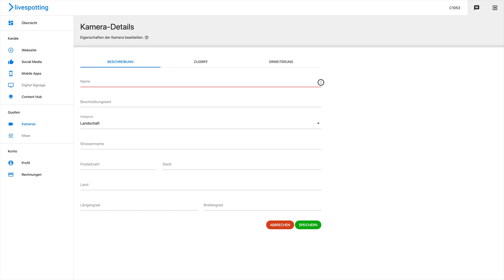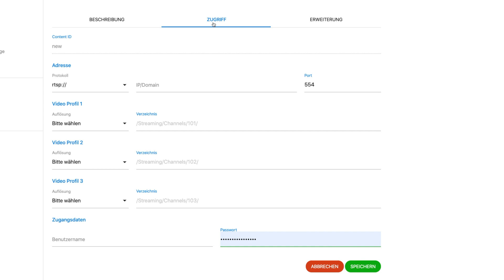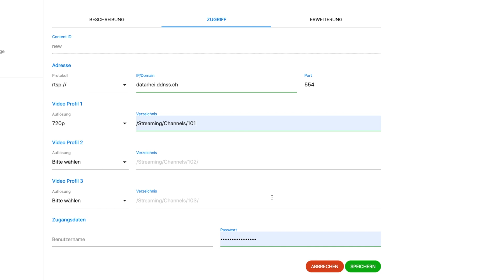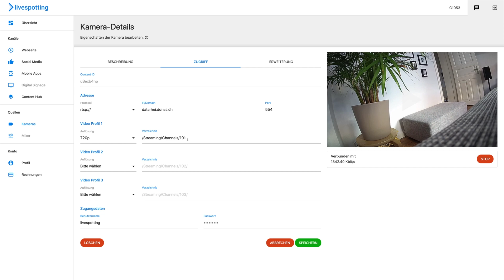Anleitung - Control Center - Kamera verwalten — anlegen, editieren und löschen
Wir zeigen Ihnen wie Sie mit livespotting.com im Control Center Player anlegen, editieren und löschen können.

👩‍💼 Über die Sprungmarken können Sie zur Stelle im Video springen, auf Pause klicken und entspannt jeden Schritt in Ruhe nachvollziehen.

📖  Kapitel Sprungmarken
00:23 Schritt 1 —  Kamera anlegen - Loggen Sie sich in das CONTROL CENTER ein — wählen Sie den Menüpunkt „Kameras“ und klicken Sie auf das + Zeichen, um eine neue Kamera anzulegen.
00:43 Schritt 2  – Kamera konfigurieren - Einstellungen editieren. Name vergeben, Standortadresse und Geo-Koordinaten eingeben, dann Speichern.
01:30 Schritt 3 — Kamera-Zugriff konfigurieren - Reiter Zugriff besuchen - Streaming Protokoll wählen, Streaming-Kanal und Port angeben, Benutzername und Passwort nicht vergessen — dann Speichern.
02:32 Schritt 4 — Kamera stoppen,  editieren und löschen - Im Reiter Kameras kann der Live-Stream global ⏹  gestoppt und ▶️  gestartet werden. Über das Zahnrad können die Einstellungen bestehender Kameras jederzeit editiert werden. Kamera löschen über Klick auf: Kameras - Zahnrad - Löschen.

ℹ️  Allgemeine Hinweise
⚙️  Sollte Ihre Kamera mehrere Video-Profile unterstützen, empfehlen wir ein Hohes und eine niedriges Profil für das Live-Streaming mit adaptiver Bitrate.
⚙️ Denken Sie bei den Video-Profilen an die Nutzer mit langsamer Internetverbindung. 4K Streaming ist schön, benötigt jedoch einen guten Computer und eine schnell Leitung! 720p hat eine hohe Wahrscheinlichkeit von allen Zuschauern ohne Störungen abgespielt werden zu können.

🛡️ Sicherheitshinweise für Netzwerkkameras
🛡️ Grundeinstellungen und Standardpasswörter sollten gelöscht bzw. angepasst werden
🛡️ Bei öffentlicher IP Adresse einer Kamera erhöhen Sie die Sicherheit, indem Sie die Ports mappen. Anleitungen via Google Stichwort „Port Mapping“
🛡️ Um Ihren Live-Stream gegen unerwünschte Nutzung abzusichern, verwenden Sie immer ein Passwortschutz für den RTSP Zugang.

⭐️  Schon gewusst
Wenn Sie die Geo-Koordinaten nicht kennen, können diese über wenige Klicks in Google Maps herausgefunden werden.